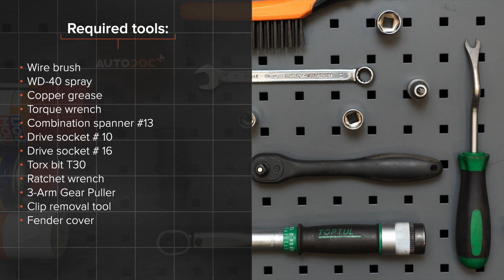Kako zamenjati motor brisalnika na RENAULT CLIO 3 [VODIČ AUTODOC]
Kako zamenjati motor brisalnikaa / končnik volana na RENAULT CLIO 3 (BR0/1, CR0/1) 1.5 Hatchback 2005–2012 [VODIČ AUTODOC]

Motor brisalnika na RENAULT Modus / Grand Modus (F, JP) (09.2004–...) RENAULT Clio III Van (SB_, SR_) (06.2005–12.2014) RENAULT Clio III Grandtour (02.2008–...) RENAULT Kangoo II Express (FW) (02.2008–...) RENAULT Megane III Coupe (DZ) (11.2008–...) avtomobilih je praviloma potrebno zamenjati po enakem postopku.

Vsi video in pdf vodiči za RENAULT CLIO 3 menjavo delov: prenesite in poglejte v AUTODOC CLUB

0:00 — RENAULT CLIO 3 – motor brisalnika / končnik volana: Vodnik menjave po korakih
0:18 — Odprite pokrov.
1:43 — Odvijte pritrdilne elemente povezave brisalcev.
4:58 — Odstranite motor brisalcev.
7:59 — Namestite pokrov povezave brisalcev.
9:28 — Zategnite pritrdilne elemente metlic brisalcev.